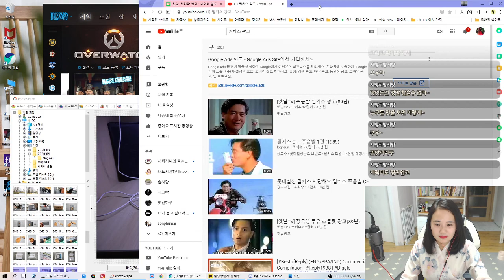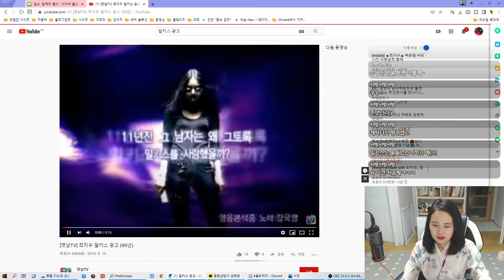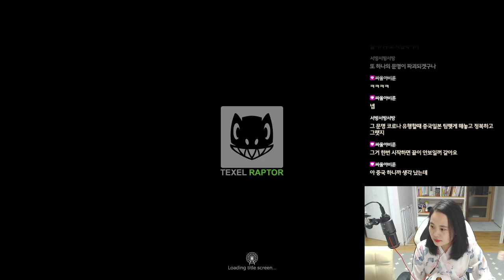2020. 04. 21 생방송 다시보기